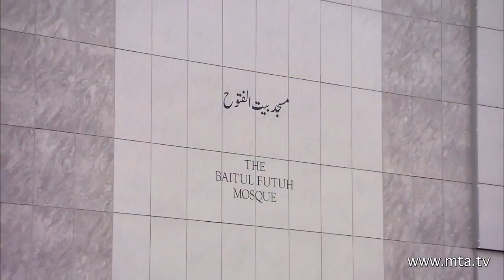Bulgarian Translation: Friday Sermon 19th October 2012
Bulgarian translation of Khutba Juma delivered by Hadhrat Mirza Masroor Ahmad (aba) Khalifatul Masih V (Head of the worldwide Ahmadiyya Muslim Community) on October 19th 2012 from Baitul Futuh Mosque, London.